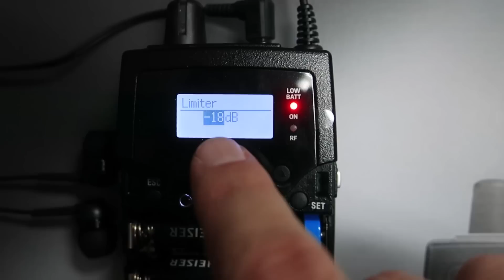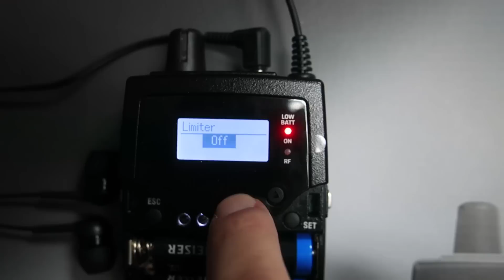¿POR QUÉ EL SISTEMA INALÁMBRICO CON AURICULARES IN-EAR NO HA ACABADO CON LOS MONITORES DE ESCENARIO?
El sistema de monitorización inalámbrico IEM (in-ear monitoring) de los artistas no ha sido capaz de desbancar a las cuñas de escenario tradicionales. Y es que el sistema IEM también presenta sus propios inconvenientes. En este vídeo vamos a analizarlos y a aprender a resolverlos.

1. PÉRDIDA DE VIBRACIONES Y SENSACIONES EN EL CUERPO.
Se soluciona, por ejemplo, con BASS SHAKERS.
2. AISLAMIENTO DEL ARTISTA.
Se soluciona con micrófonos ambientales.
3. RIESGO DE DAÑO AUDITIVO.
Se evita activando el limitador en la petaca receptora del artista.

Formato papel:
Amazon Europa:

Amazon Reino Unido:

Amazon América:

Amazon México